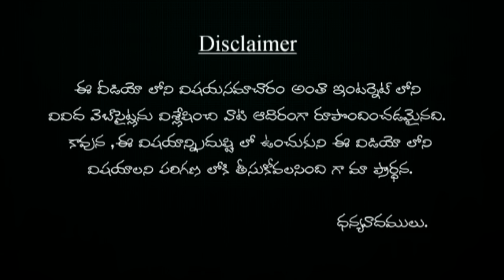మీ పెదాలు అందం గా కనబడాలంటే ఇలా చెయ్యండి | mee pedalu andam ga kanabalante ...